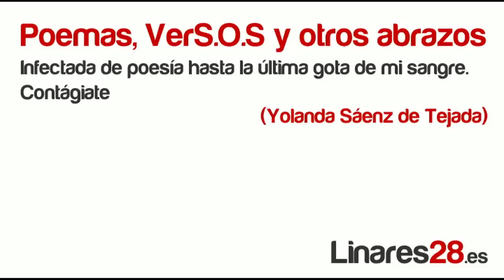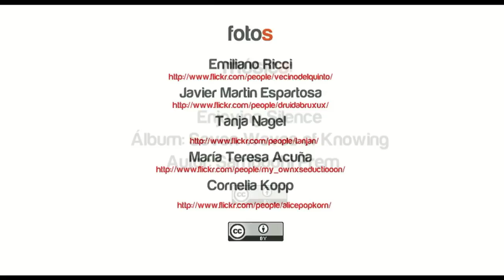Yolanda Sáenz de Tejada Ya se por qué me enamoré de ti